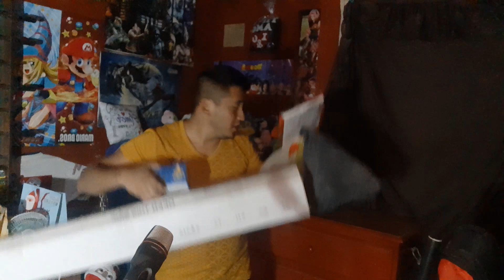Como No Poner Un Pino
Gana Dinero Con tu Cel sin Hacer Nada mas que:
Descarga aquí la app de Repocket y recibe 5 dlls
Descarga aquí la app de Honeygain y recibe 5 dlls
Descarga aquí la app de IPRoyal y recibe 2 dlls
Descarga aquí la app de  Traffmonetizer y recibe 5 dlls
Descargar Series, Peliculas Y Nopor Gratis en Español Latino :) :) :)